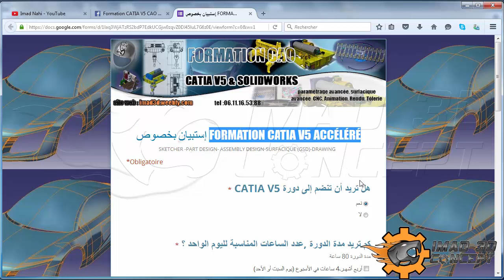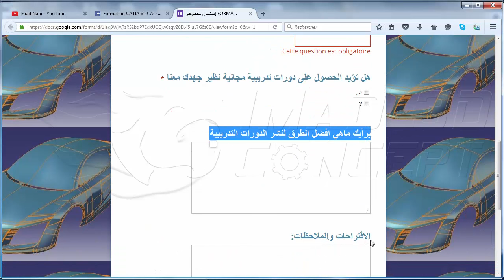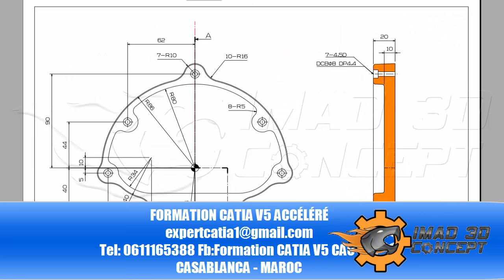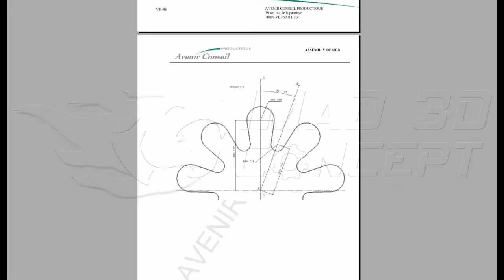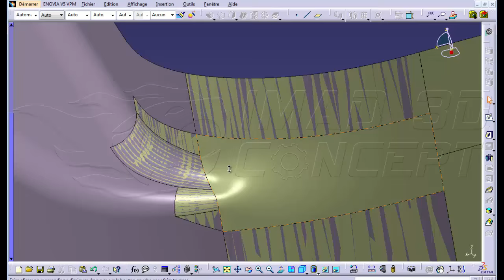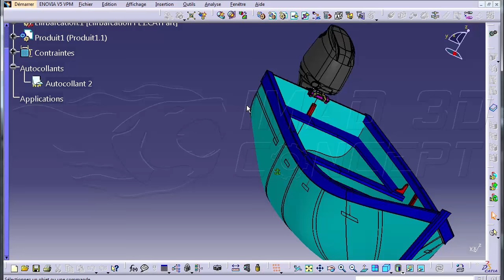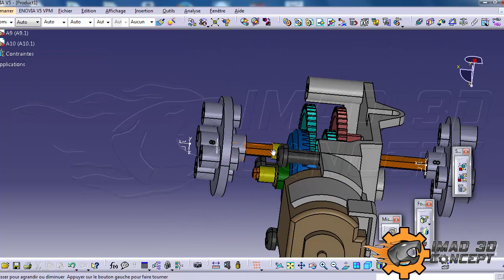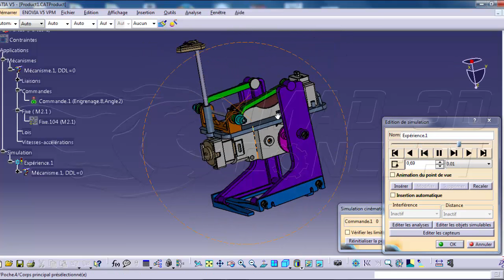FORMATION CATIA V5 ACCÉLÉRÉE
Bonjour.si vous cherchez une formation de haute qualité ,être professionnelle dans le domaine industriel .j'offre des formations en cao & fao sur le logiciel catia v5 .il y'a plus de 8 ans que j'utilise catia v5 et solidworks(initiation et avancée) • sketcher • part design • drafting • assembly design • surfacique • generative shape design • sketch tracer • freestyle • generative sheet metal design • dmu kinematics • analyse • core & cavity design • mold tooling design(moulage) • structure design • human builder • fao (tournage fraisage fonctions de bases + avancées) . offre valable pour les élèves de lycée technique,ofppt et les entreprises.si vous êtes interessés veuillez m'appeler sur mon numero 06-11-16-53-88

piece.
industrial Design.
dessin industriel.
logiciel FAO / CAO /DAO
software industry.
catia v5 تعلم
catia v5 R19
catia v5 R20
catia v5 R18
catia v5 R21
catia V6
part design
catia V5 training
catia v5 helphttps